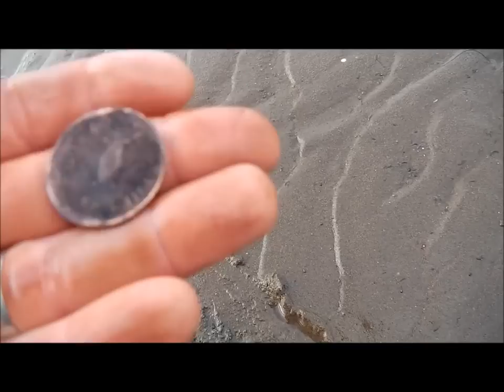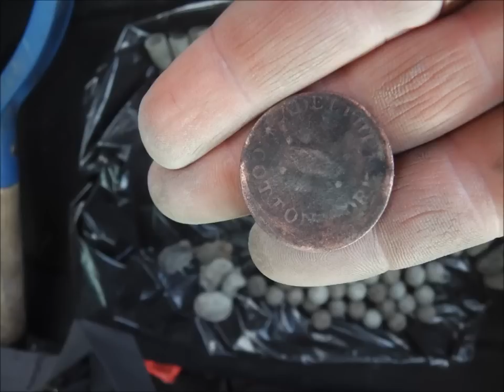Beach Metal Detecting Scotland & mudlarking the river Clyde at Dumbarton castle firing range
beach metal detecting dumbarton castle scotland in search of old bullets and coins with Simon lovely Georgian token found among hundreds of bullets Simon now makes his own videos under the name the big man metal detecting.